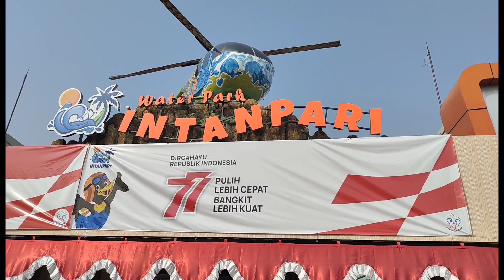Wahana baru wather park Intan pari Karanganyar || Ada pesawat di tengah kolam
Kolam renang intanpari Karanganyar merupakan salah satu destinasi wisata air yang berada di kabupaten Karanganyar.
Kolam renang intanpari sendiri baru saja selesai di pugar.dan sekarang sedang proses pembangunan kolam di bagian sisi selatan.
Untuk biyaya masuk kolam renang intanpari sendiri di patok harga Rp.10.000 pada hari senin-jumat sedang untuk hari libur atau weekend di patok harga Rp 15.000.